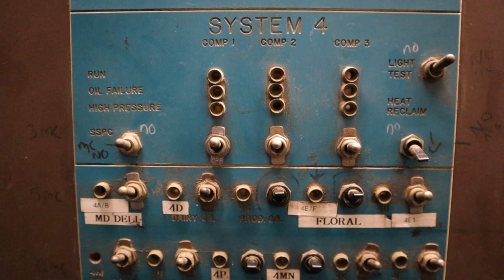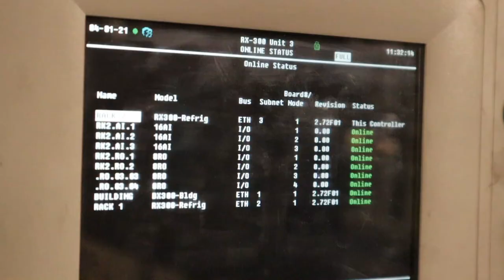Refrigeration: Say Goodbye to the Old Refrigeration Defrost Timers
In this video we are cutting the old defrost timers and installing new boards so the EMS can control defrost now.

0:00 - Intro
1:10 - The Cutover
4:41 - Wiring Complete
5:17 - EMS Programming
5:50 - Job Complete

SONG
The Calvins - Hate Potion